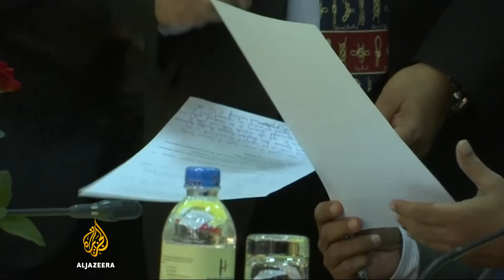Myanmar signs deal with Bangladesh on Rohingya repatriation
Myanmar and Bangladesh have agreed to cooperate on the repatriation of hundreds of thousands of Rohingya refugees, who have fled what the UN has described as "textbook ethnic cleansing" in Myanmar's northern Rakhine State.

More than 600,000 have crossed into Bangladesh in the last two months, but given the violence and Myanmar's history of refusing citizenship to Rohingya, many refugees may be unwilling or unable to return.

Al Jazeera's Florence Looi reports from Yangon.